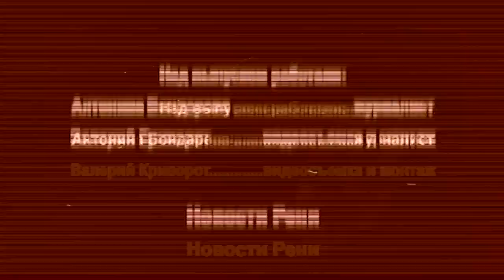Ренийская преступность — под колпаком!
В этом видео "Ренийская преступность — под колпаком!" на канале Новости Рени рассказывается о том, что в рамках программы «Безопасный город» на улицах Рени установлено 15 камер видеонаблюдения.